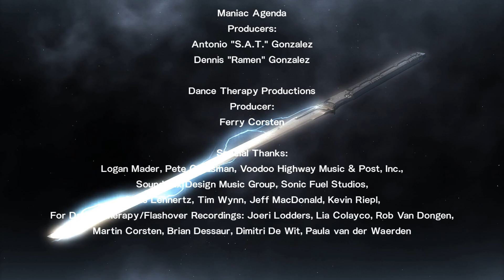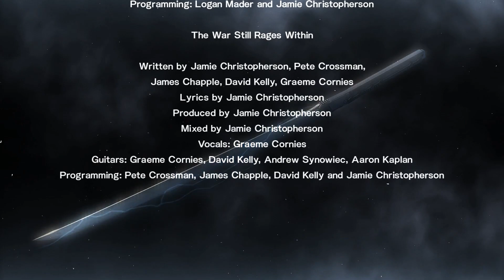All End Credits Screens In MGR:R - The War Still Rages Within :w/ Lyrics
Lyrics:
Looking down on the cars on the highway
The stream of tail lights
Everybody advancing together
To so willingly sacrifice rights
When people accept they're cogs in the system
Give up free will, conform
Individual pieces of dust swirl together
Become a full storm
Looking down on the burgeoning city
The skyscrapers rise
Even men with the greatest intentions
Start believing their own lies
We can borrow from the future
But eventually someone's got to pay
The only way out of the cycle
Is to strike out and pave your own way

We all fight our own fight
Will you fuel the desire to win
Always struggling with the truth
Of the life that might have been
But no matter how jagged your path is
You'll always come back to the road
When the dust of battle settles
The War Still Rages Within

I've got my own war to fight

I Recorded The other 3
(Bottom Right)

 MGR MGRR mgr mgrr metalgear metalgearrising metalgearrisingreveangance